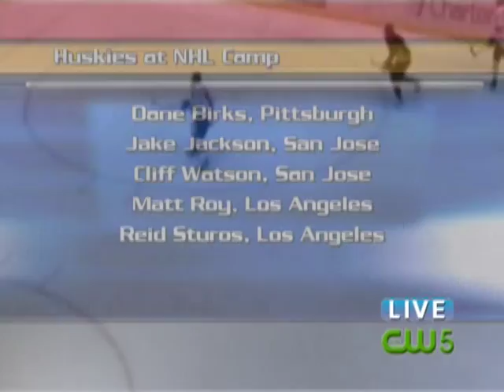Former MTU Huskies participate in NHL camps